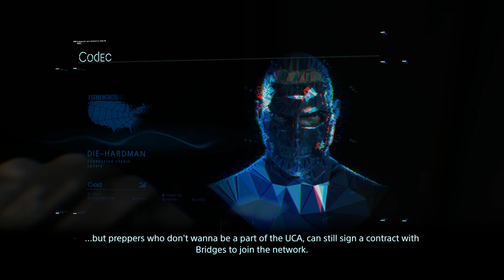Death standing กำลังยืนตาย : มาดิ Higg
โดเนท
ขอบคุณทุกคนที่สนับสนุน เงินส่วนหนึ่งจะนำไปทำบุญ ขอให้ทุกๆคนเฮงๆ รวยๆ สุขภาพดีครับ:D